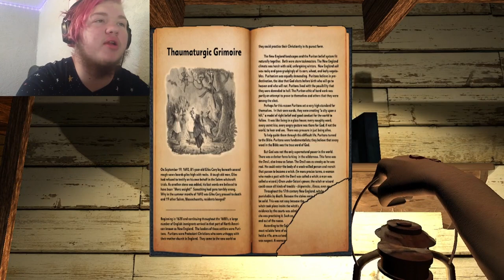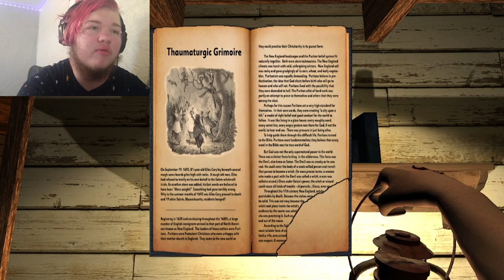MEAT MEN - All is Dust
They took my daughter :(